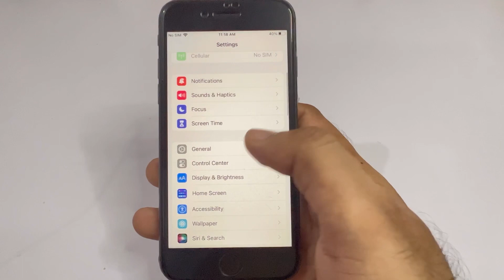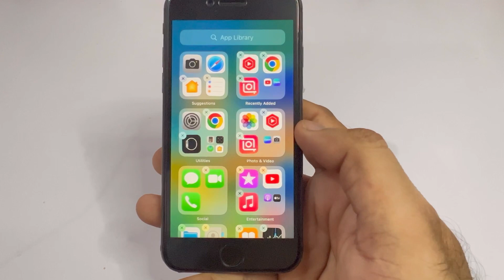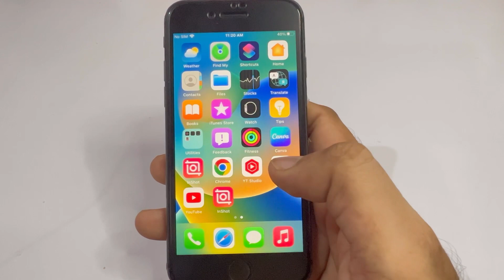How to Duplicate Apps On iPhone iOS 16 latest 2022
How to do apps duplicates on iPhone iOS 16 hope this video made for you ..

How to duplicates app

How to do apps iOS 16

How to make app’s duplicate on iPhone

How to get duplicate apps on iPhone iOS 16